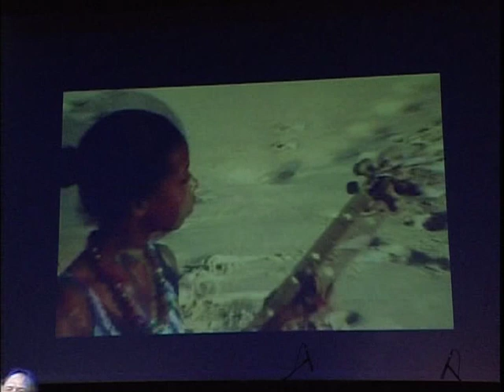Василий Акимов - А ветер пел (Вечер памяти Мурата Насырова)